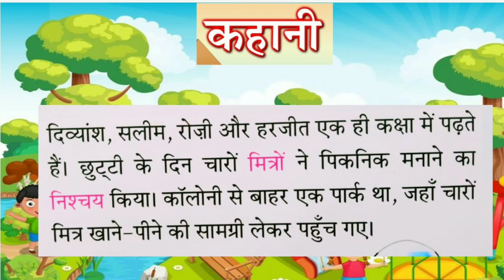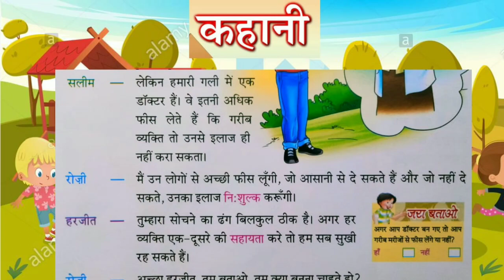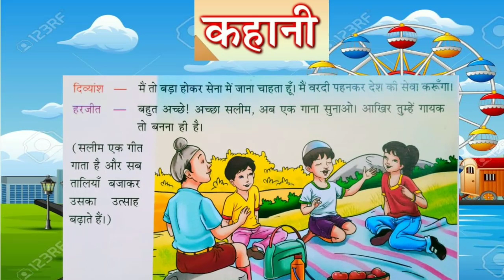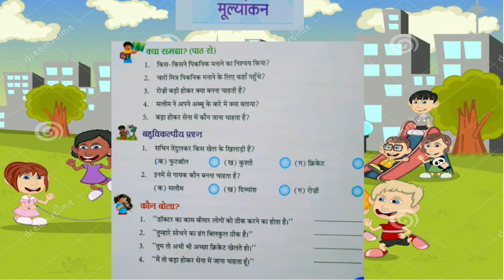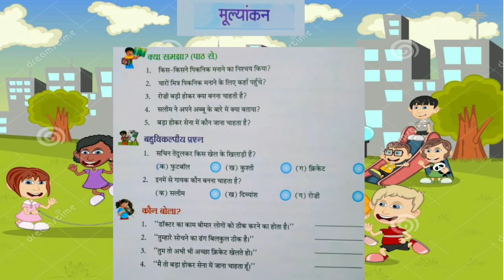Class-3 Hindi 1 पाठ-4 कौन क्या बनेगा